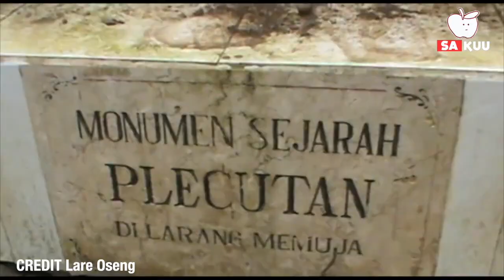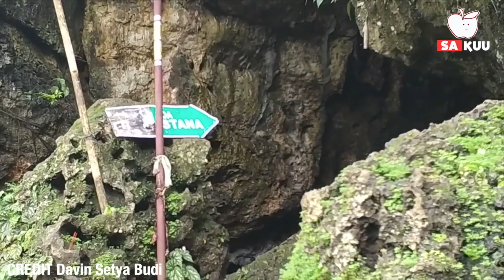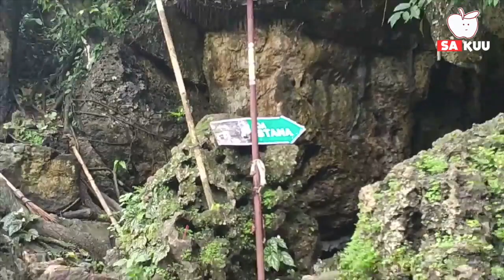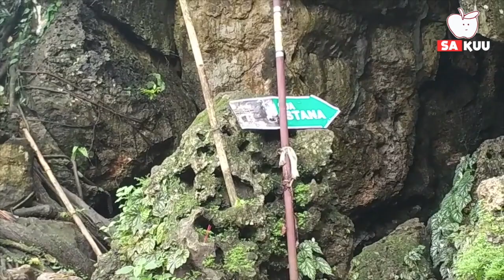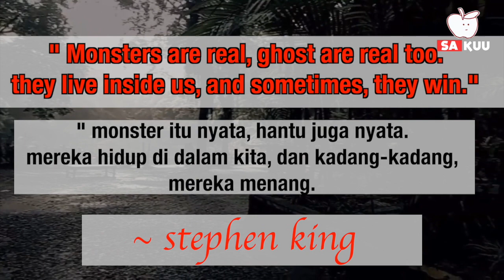9 DESTINASI WISATA HOROR DI BANYUWANGI, ADA PATUNG MENARI SENDIRI!!!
9 DESTINASI WISATA HOROR DI BANYUWANGI, ADA PATUNG MENARI SENDIRI!!!

 Banyuwangi yang dikenal sebagai the sunrise of java menyimpan ragam wisata alam yang seakan tak ada habisnya utuk dieksplorasi. Disamping wisata alamnya yang menawan, Banyuwangi juga punya banyak spot horror yang menarik untuk dikunjungi lho gais.
BERIKUT 9 DESTINASI WISATA HOROR DI BANYUWANGI,

#1 RAWA BAYU

 Rowo Bayu terkenal sebagai tempat pertapaan Prabu Tawang Alun. Sebelum jadi pertapaan, Rowo Bayu merupakan hutan lebat yang angker dan menyimpan kisah mistis. Kalau kamu mengunjungi tempat ini, kamu akan merasakan susasana mistin yang bikin bulu kuduk merinding, Konon, beberapa sosok gaib seperti Nyai Resek, Macan Gading, Raja Tawang Alun dan makhluk gaib lainnya tinggal disini.

#2 ALAS GUMITIR

 Memasuki kabupaten Banyuwangi dari arah Jember kamu akan melewati pegunungan Gumitir. Alas Gumitir yang biasanya dilewati saat menuju Banyuwangi dikenal dengan gerakan tangan patung penari Gandrung yang bisa berubah sendiri. Dalam sebuah postingan dalam grup sosila media, salah satu akun menggugah sebuah photo yang terdiri dari 4 photo patung Gandrung di gumitir, unggahan tersebut menunjukan perbedaan posisi tangan Patung Penari Gandrung, kadang menyamping, kadang kebawah, gimana gais, menurut kalian patungnya beneran gerak sendiri nggak?

#3 KERATON MACAN PUTIH

 Keraton macan putih dikenal sebagai tempat muksa prabu tawang alun. Konon katanya, keraton ini dijaga oleh seekor macan putih. Keraton ini dibatasi oleh sebuah gerbang di sebelah selatan keraton.

#4 ALAS PURWO

 Konon katanya, kalau kamu punya niat buruk saat ke Alas Purwo, kamu bisa hilang dan tak kembali! Tempat ini dikenal sebagai kerajaan jin yang sangat besar.
Alas Purwo merupakan sebuah taman nasional  yang terletak di ujung tenggara Pulau jawa, Banyuwangi. yang menyimpan banyak misteri dan merupakan salah satu destinasi wisata paling angker di pulau jawa. Kegiatan mistis seperti pesugihan, semedi untuk mencari wangsit atau ilmu hitam sering terjadi di tempat ini.

#5 GUA ISTANA

 Gua Istana merupakan salah satu objek wisata yang terletak di Taman Nasional Alas Purwo. Gua istana biasanya dijadikan tempat wisata ritual, banyak umat hindu yang datang ke gua ini untuk sembahyang, bahkan banyak para petapa yang datang ketemapt ini untuk bersemedi. Temapt ini juga jadi tempat bertapa Presiden Soekarno.

#6 PANTAI WATU DODOL

 Dikawasan pantai watu dodol ada sebuah patung penari Gandrung yang juga dikenal suka menari sendiri, kalau kamu berkunjung ke pantai tersebut jangan lupa mengunjungi patung penari gandrung ini ya gais.

#7 GUNUNG IJEN

 Salah satu gunung yang terletak diantara kabupaten Banyuwangi dan Bondowoso. Di gunung ijen ada destinasi wisata yang sedang menjadi favorit para traveler, yaitu kawah ijen. Di gunung ijen, banyak cerita beredar ada pendaki yang merasa dikejar polisi bersamurai sampai pendaki tersebut hilang.

#8 JURANG TANGIS

 Salah satu destinasi wisata di Taman Nasional Baluran. Jurang tangis dulunya adalah aliran sungai yang bermuara ke selat bali. Konon, di sekitar jurang di kedalaman 18 meter sering terdengar suara perempuan menangis, sehingga spot tersebut dikenal dengan jurang tangis. Menurut cerita masyarakat sekitar, suara tangisan tersebut berasal dari kisah masa lalu. Seorang gadis yang emnunggu kekasihnya datang dan justru didorong masuk jurang oleh kekasihnya itu sendiri.

#9 PANTAI BOOM

 Pantai yang terletak di bagian timur kota banyuwangi ini  jadi saksi utama tragedi INKAI yang memakan banyak korban. Ada yang mengatakan kalau mereka sering merasa diserang oleh ribuan jin dari laut, bener nggak ya gaiss??

  CHANNEL : Utug-Utug

  CHANNEL : Lare Oseng

  CHANNEL : Gita Channel